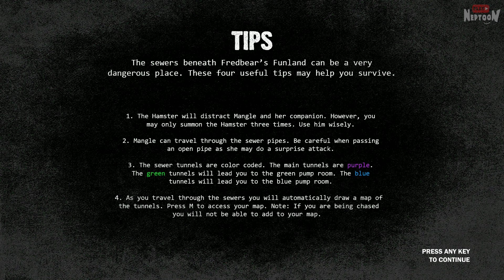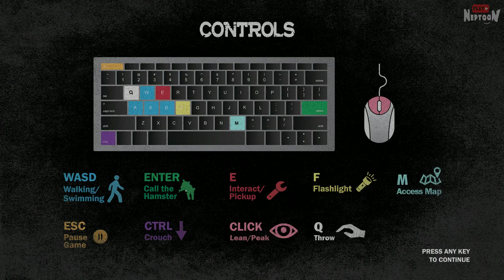БЕШЕНАЯ МАНГЛ В КАНАЛИЗАЦИИ! ▶️ FNAF Sinister Turmoil: Sewers Прохождение #1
Прохождение фнаф пародии FNAF Sinister Turmoil: Sewers от Нептуна на русском! Бешеная Мангл в канализации!